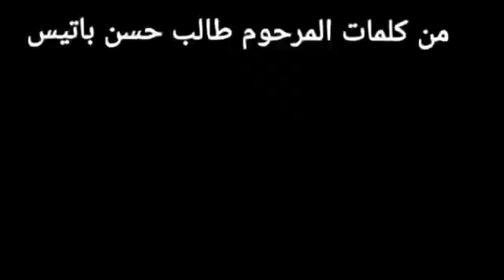ابوعسكر بدع وجواب بين الشاعر المرحوم ابو راضي باتيس)) وشاعر نايف الجويري